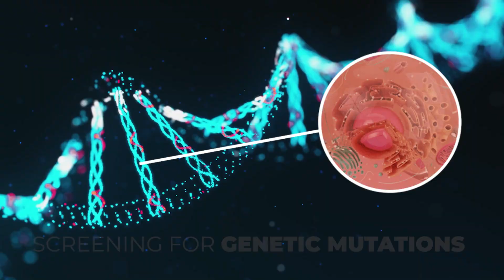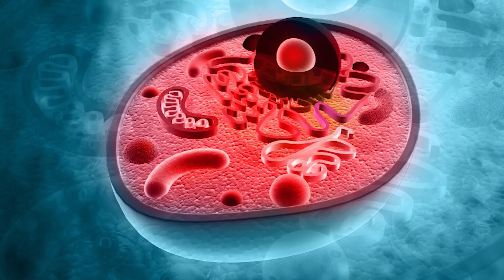MITOCHONDRIA DAMAGE: Symptoms, and Hidden Root Causes | Dr. Anderson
Mitochondrial damage could be the hidden cause behind your chronic health struggles. In this video, Dr. A breaks down the top reasons your mitochondria suffer — from toxins and infections to poor diet and stress. Learn what’s silently harming your energy factories and how to start protecting them today. Don't miss this essential guide to reclaiming your health.

CHAPTERS

00:00 Introduction
00:35 Genetic causes of mitochondrial dysfunction
01:09 Toxic exposures and mitochondrial damage
01:48 Heavy metals and chemical toxins
02:21 Biotoxins and mold exposure
02:56 Chronic infections and mitochondrial dysfunction
03:33 Poor diet and mitochondrial health
04:10 Decreased resilience and mitochondrial stress
04:46 Free radicals and mitochondrial damage

Helpful Links